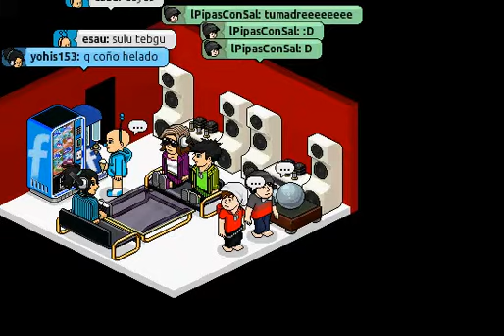Gangam Style dance habbo party and que me gusta de ti.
xd los nombres son yo .:jhonny:.
Arley24
lPipasConSal
agreguennos :D halt.us ;) tu mejor opciom